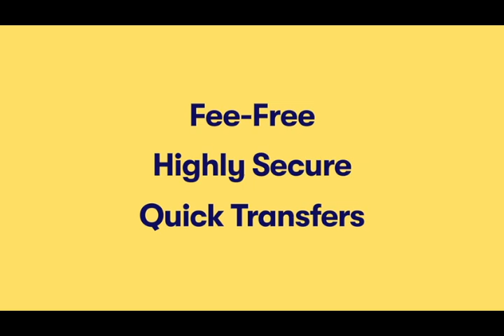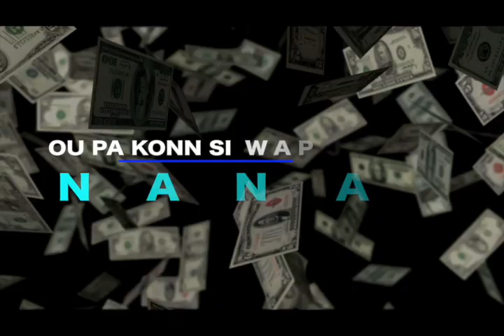FBI ALE AK ASASEN JOVENEL MOÏSE YO USA POU JIJMAN MEN TOUT SEKRÈ KI KACHE DÈYÈ SA MEZANMI !